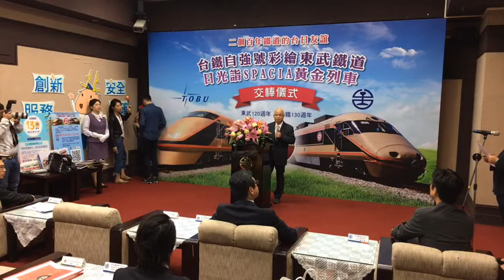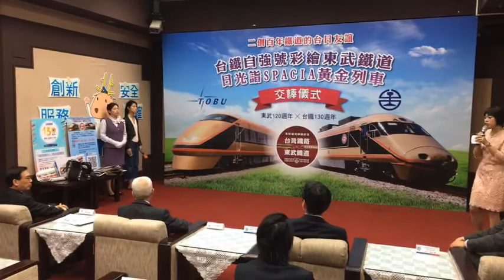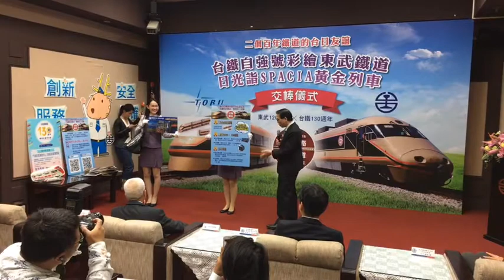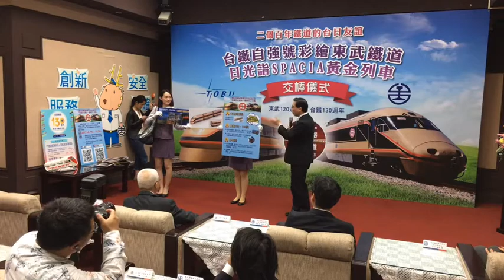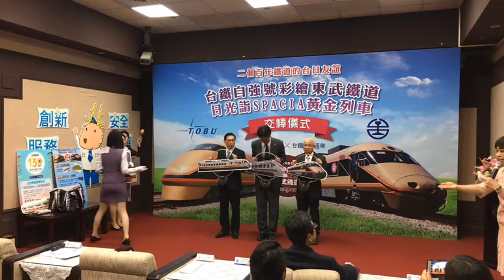台鐵 自強號彩繪東武鐵道日光詣Spacia黃金列車交棒儀式 All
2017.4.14 台鐵 自強號彩繪東武鐵道日光詣Spacia黃金列車交棒儀式 台北車站
台鐵新聞稿: 台鐵自強號彩繪東武鐵道日光詣SPACIA黃金列車交棒儀式暨台鐵局130週年舉辦徵文、徵照片活動
新聞稿
發文單位：交通部臺灣鐵路管理局
發文日期：106年4月14日
聯 絡 人：運務處營業科科長　陳裕謀
　　今(106)年適逢台鐵局130週年，日本東武鐵道亦即將迎接120週年慶，雙方火車彩繪活動源自去(105)年6月東武鐵道特別將一列200系両毛号特急列車，彩繪成為台鐵普悠瑪號塗裝；台鐵局為展現相互友好關係，也於去(105)年10月推出推拉式自強號彩繪閃耀金色光芒的東武鐵道日光詣SPACIA列車，兩列車相互輝映，帶動台日旅客追火車風潮。台鐵自強號彩繪東武鐵道日光詣SPACIA列車(黃金列車)於4月14日(星期五)在台舉行交棒儀式(即將卸裝)及台日百年雙鐵慶祝活動，並配合4月16日新北市鐵道馬拉松賽活動行駛外，於4月17日進行最後一趟巡禮行駛。
為歡慶雙鐵「120･130週年」，只要將與台灣鐵道或日本東武鐵道（包含黃金列車）相關的照片或文章（沒照片也可參加）於雙鐵活動臉書(「東武鐵道Taiwan」粉絲團或「Fun臺鐵」粉絲團)徵文下方的留言欄頁面；或分享徵文訊息且標記2位友人，就有機會獲得東武鐵道特別準備的120張「東武日光四天三夜周遊券」，台鐵亦提供130個「百年雙鐵黃金列車活動限定版紀念提袋」。詳細訊息請參閱台鐵局官方臉書粉絲團（
另台灣鐵路130週年暨鐵路節慶祝活動將於4月14日開跑，首波推出「列車進站中」臉書抽獎活動，號召網友到「fun臺鐵」臉書粉絲專頁即日起至4月30日23時59分止，於活動貼文挑戰遊戲，將挑戰成功畫面截圖，上傳至留言區，留下「台鐵130歲生日快樂！@(姓名)6/9-6/11一起到台北車站慶祝吧！」，並成功標註1位朋友的帳號，就有機會抽到台鐵夢工場迴力小火車組，共有15個獎項。
除此之外，台灣鐵路130週年暨鐵路節系列活動將接續登場。五月有「找找130」Instagram抽獎活動，只需以創意方式排列出「130」拍照後上傳照片就有機會參加抽獎，六月將於台北車站多功能大廳展出「130週年紀念特展」，還有原型小火車搭乘體驗、火車模型運轉會等，歡迎鐵道迷共襄盛舉。活動詳情請上官網活動專區